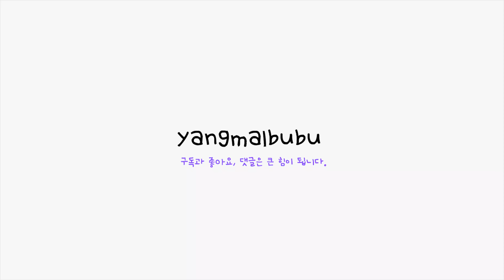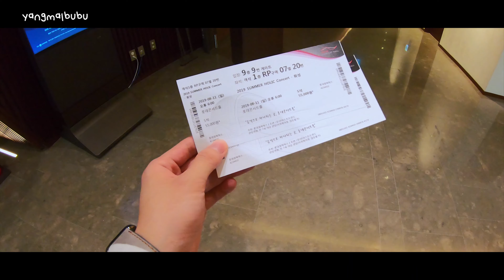📅 2019년 8월 월간양말부부 / 2019 휘성콘서트, 여름 포도밭은 농번기!🍇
2019, 8월 📆

안녕하세요 !

'월간 양말부부 8월호' 입니다 :)
월간 양말부부 시리즈는 별도의 영상으로는 올리지 못했지만, 버리기엔 아까운 영상을 모아모아 기록합니다.

+ 월간호는 여행영상을 우선적으로 올리다보니,
업뎃 시기가 늦어지는 점 양해바랍니다 ◟̊◞̊

8월호를 올리고 보니,, 어느새 10월이네요..
놀러다니기 좋은 계절이 찾아왔어요 😊
여행 많이하시는 가을 되시기 바랍니다 🍃🍃
다음주에는 남원 여행 영상으로 찾아뵐게요!✔️